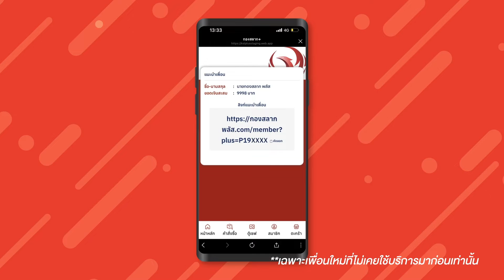ราศีใด เตรียมตัวรับทรัพย์ !!!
อย่ารอช้า! โหลดเลยที่แอป กองสลากพลัส.Com👇